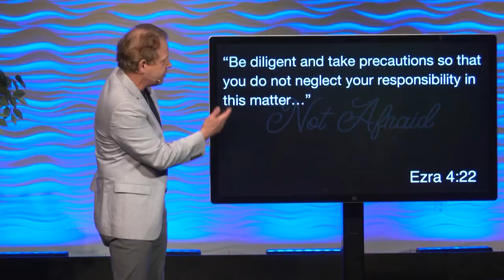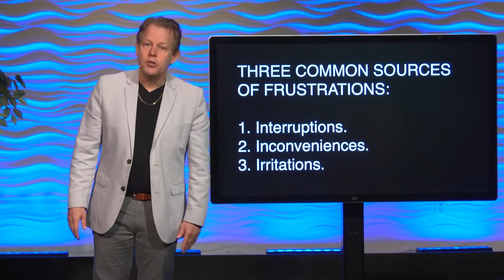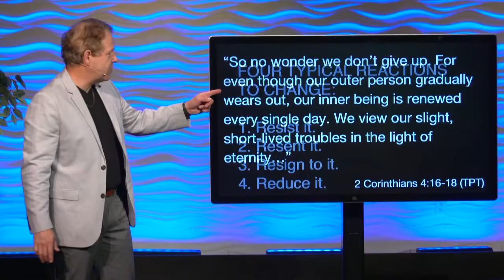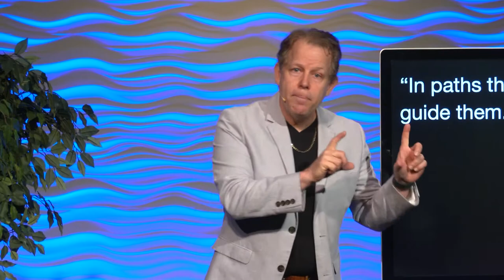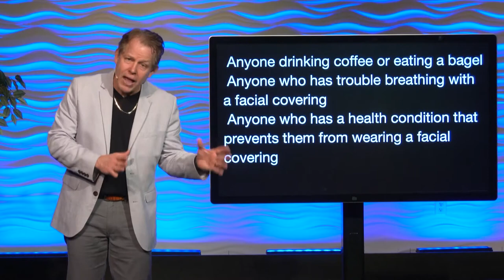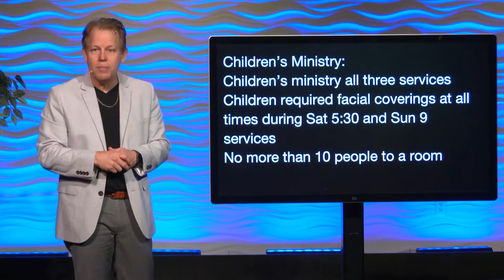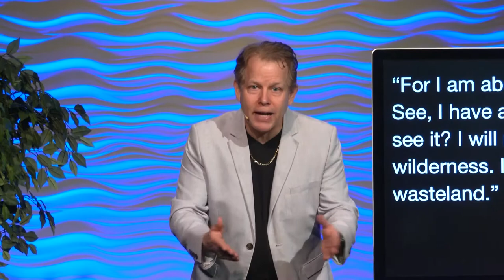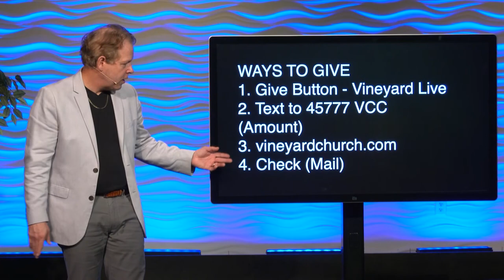Not Afraid (Part 6) // Dealing With The Stress Of Change | Pastor Andy Meade